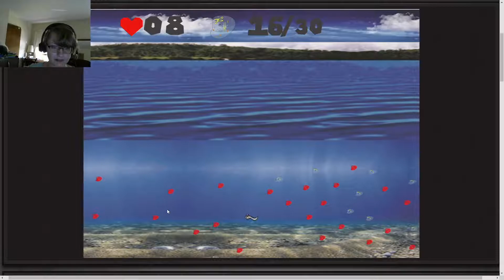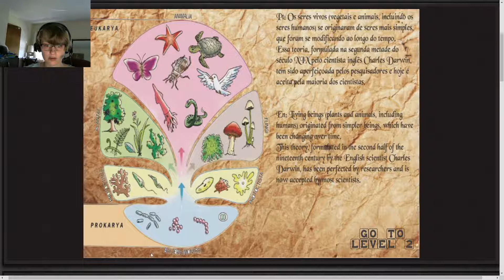Killer Lizards WILL Stop Me!!!: Evo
Prepare to watch the evolution of man. At least to a rat. The other lizards don't like me.